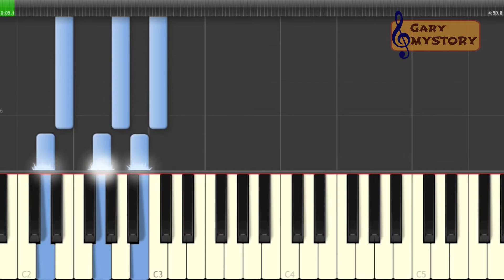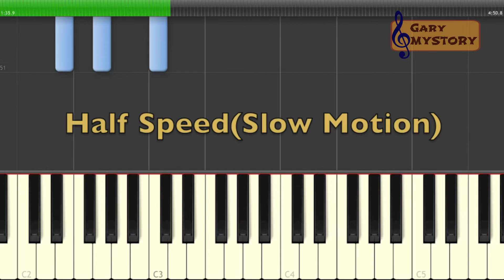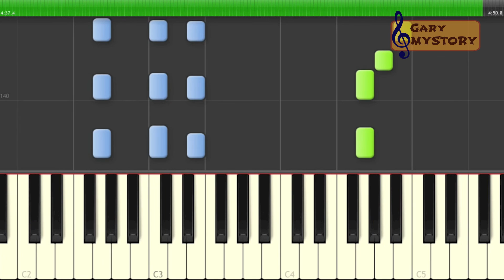Drive You Home - Sam Feldt & The Him Easy Piano Tutorial Video (Free Piano Sheet Music)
Check Out This NEW Piano Tutorial! FREE Sheet Music Included for This Piano Tutorial.